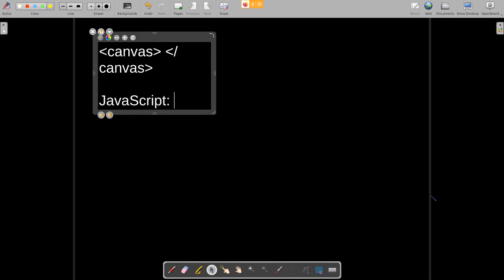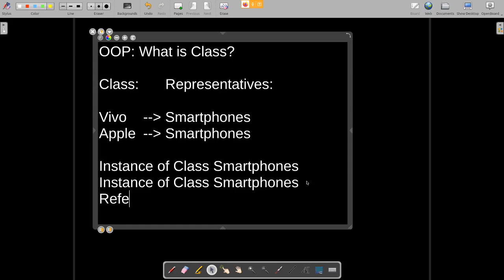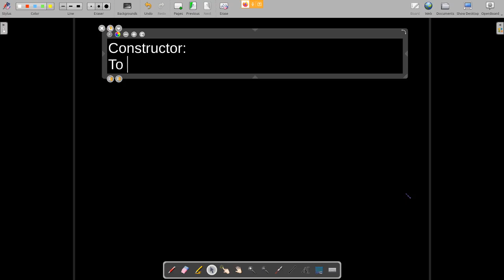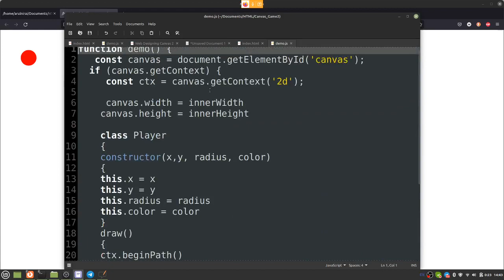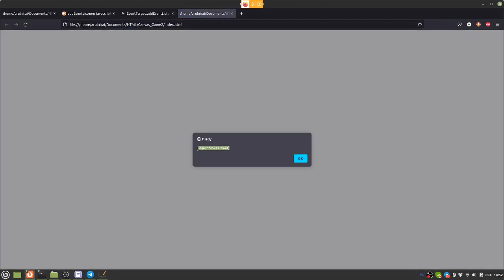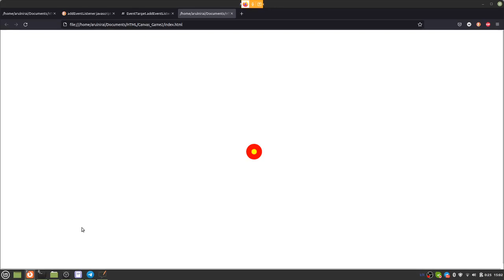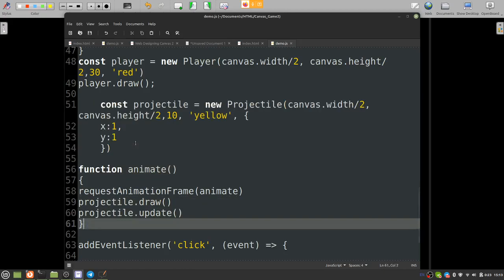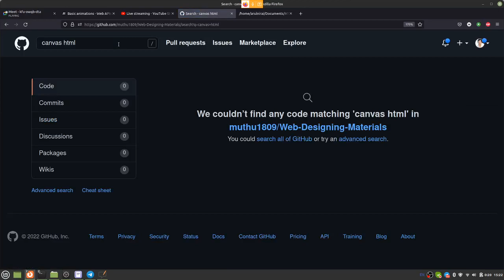Web Designing in Tamil - Canvas Part 2 - Muthuramalingam - Payilagam